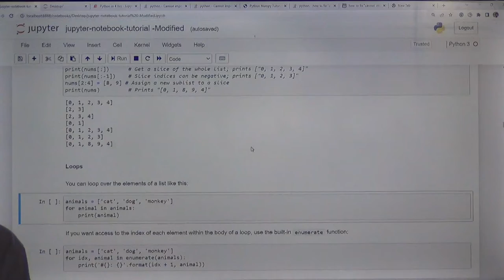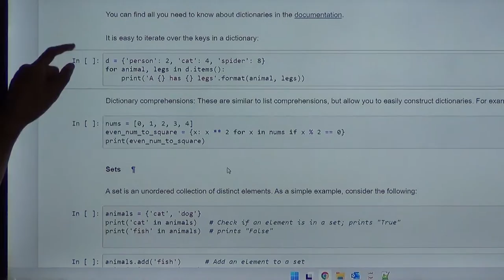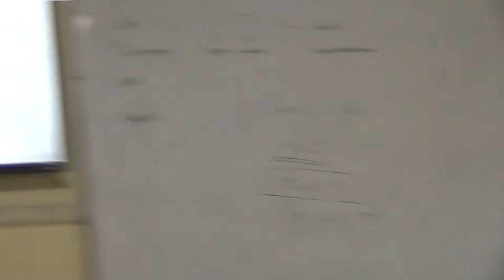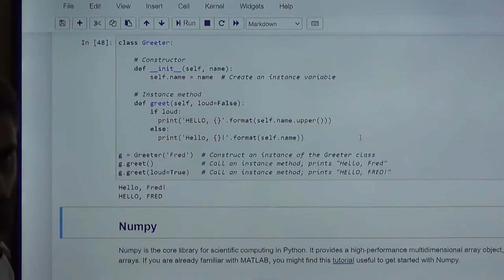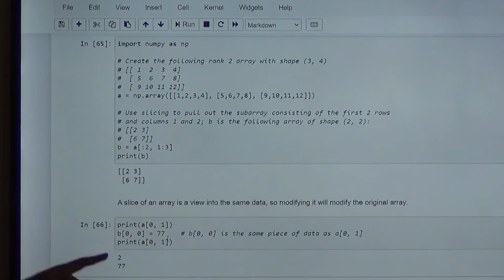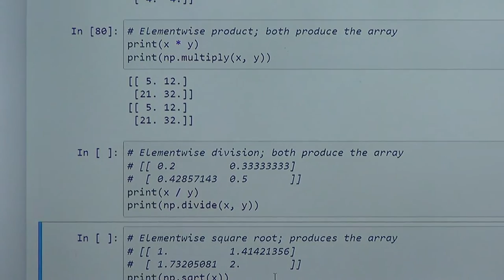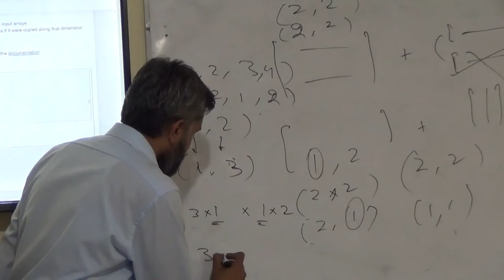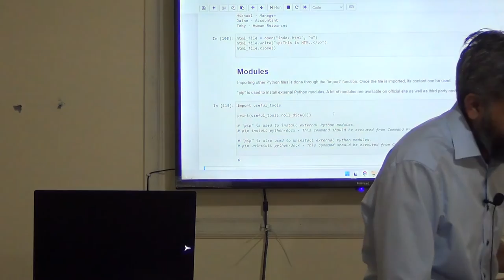Python/Numpy/Jupyter tutorial 2/2, Machine Learning Lec 6/30 [Urdu]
(0:00) Review Slicing
(1:21) For Loops
(4:50) List comprehensions
(7:51) Dictionaries
(18:40) Sets
(24:19) Tuples
(31:21) Functions
(36:48) Classes
(40:58) Numpy
(51:03) Numpy Array indexing
(1:07:37) Numpy Array maths
(1:14:56) Broadcasting
(1:23:08) Plotting: Matplotlib
(1:27:52) Read/Display Images
(1:30:28) Reading/Writing text files
(1:33:05) Modules